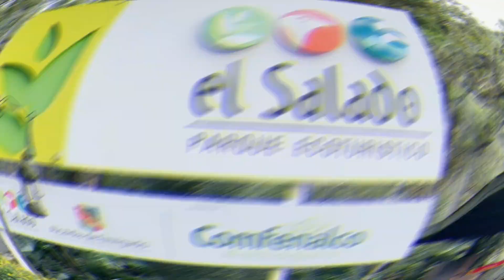Qué hacer en el municipio de Envigado Antioquia